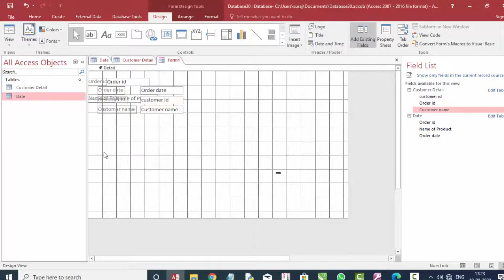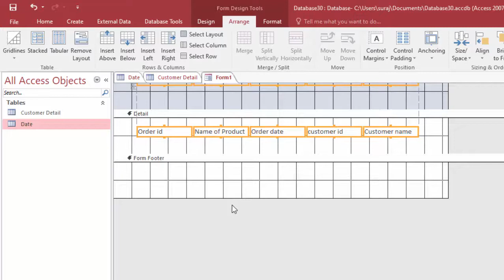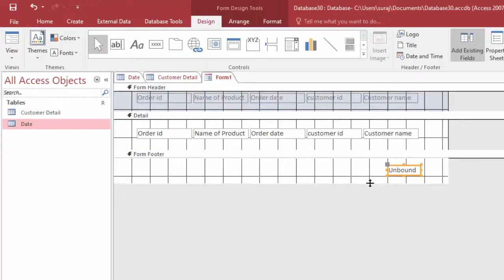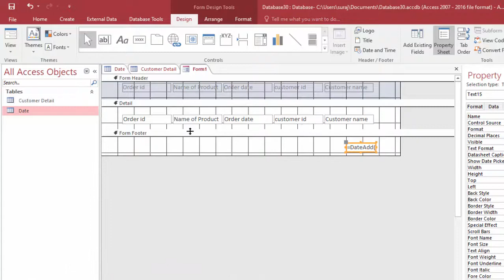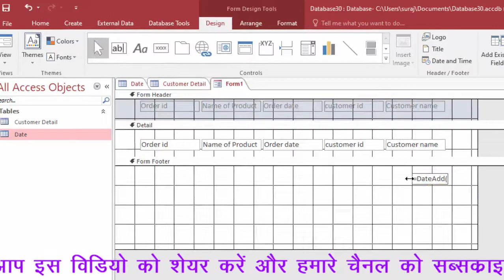Dateadd funtion in microsoft access in hindi and english